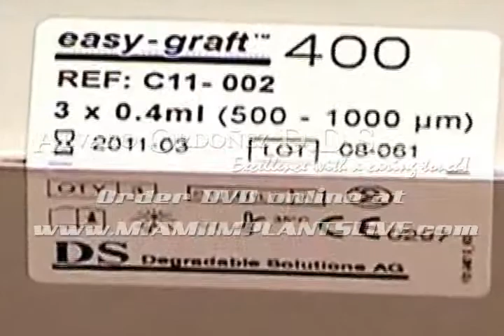Comprehensive Implant Dentistry Live Training Courses at MiamiImplantsLive.com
COURSE OVERVIEW
This maxi-course is designed for general practitioners who would like to expand their office services to include implants. Participants will return to their practices with the clinical skills and confidence to complete implant procedures. Earn 80 CEUs through AGD.

COURSE OBJECTIVES
Computer-based treatment planning has led to quantum leaps in the art and science of implant dentistry. Clinicians can now make more accurate implant placements than ever before. After completing the course, the clinician will understand how to perform:

• Virtual treatment planning and computer-guided protocols
• Case selection and common contraindications
• Implant placement 101
• Atraumatic extraction and socket preservation
• Surgical and restorative techniques in the aesthetic zone
• Immediate placement and immediate loading protocols
• Modified sinus lift techniques
• Plastic soft tissue surgeries
• Ridge splitting and expansion techniques
• Small Diameter Implant protocols - "When less is more"
• Successful marketing techniques

COURSE PROGRAM & DATES:

Session One January 22-23, 2010
Lecture on virtual anatomy. Introduction to cone beam CBCT implant planning and surgical guide design. Workshop on computer guided dental surgeries. Introduction to implant systems. Participants will bring two cases for TX planning. Live surgeries.

Session Two February 12-13, 2010
Lecture on incision techniques, flap design, atraumatic extraction and socket preservation, osteotomy sequence and implants placement on the aesthetic zone. Participants will place implants on pre-selected cases. Live surgeries.

Session Three March 12-13, 2010
Lecture on surgical and restorative protocols on immediate loading of fixed provisional bridge. Communication with the laboratory. Participants will perform live surgery on their own patients. Live surgeries.

Session Four April 2-3, 2010
Lecture on modified sinus lift, ridge splitting, basic soft tissue management around implants and bone grafting techniques. Live surgeries.

Session Five May 7-8, 2010
Indications and usages of mini-implants for denture stabilization and advanced applications in implant dentistry. Live surgeries.

FACULTY:

Alvaro Ordoñez, DDS
Associate professor at the University of Florida, expert consultant at the Veterans Hospital, GP with exclusive practice in TMD and dental implants. Research fellow in TMD and facial pain at Tuft Univesity Pain Center in Boston. Co-chairman for Latin America of the ICOI. Published author at Clinical Innovations, American Academy of Osseointegration.

Allan Fuhr, DMD
Dr. Allan Fuhr is a national and international lecturer on surgical and prosthetic techniques for IMTEC MDI Implants and ENDURE Internal Hex Implants. He received his DMD from Farleigh Dickinson University College of Dentistry after earning his BA from the University of Louisville in Kentucky. Dr. Fuhr is a member of numerous professional organizations including the International Congress of Oral Implantologists, the American Association of Oral and Maxillofacial Surgeons, the Federation Dentaire Internationale, the American College of Oral and Maxillofacial Surgeons and the American Dental Association. His writing has been published in dental journals, and his accreditations include PACE approval with the Academy of General Dentistry.

Avi Schetritt, DMD
Dr. Avi Schetritt is a board certified periodontist and currently maintains a private practice in Miami Florida. Dr. Schetritt has lectured nationally and internationally on the topics of periodontics and implant dentistry. He has also authored several articles on these topics.

Raymond Kimsey, DMD
Graduate of University of Florida, completed GPR with extensive experience in anesthesia and pediatrics. Active in the education of residents in the management of apprehensive patients.

Raphael Santrich, CDT Ceramist
Owner of a dental laboratory in Aventura, FL, specializes in all fixed restorations and custom cosmetics. Trainer of Nobel Biocare and KOL of GC. Published cases and techniques, member of ACP and IADR.